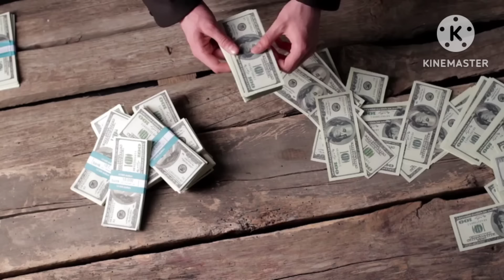రేపు ఆదివారం పౌర్ణమి కంటే ముందు రోజు గుమ్మం పక్కన ఇది పెట్టండి చాలు డబ్బు దూసుకు వస్తుంది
Repu adivaram pournami kante mundhu roju gummam pakkana idi pettandi chalu dabbu దుస్సుకు vasthundi